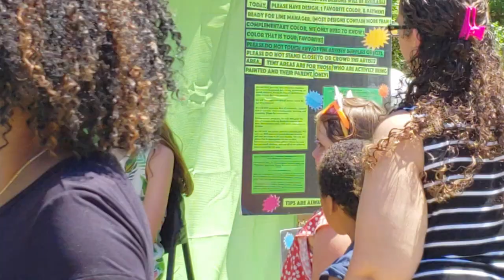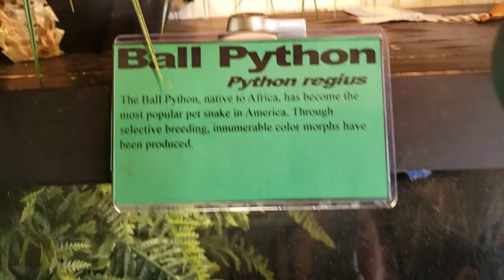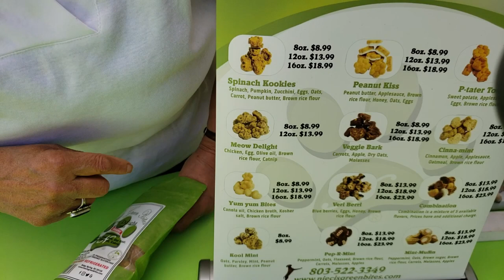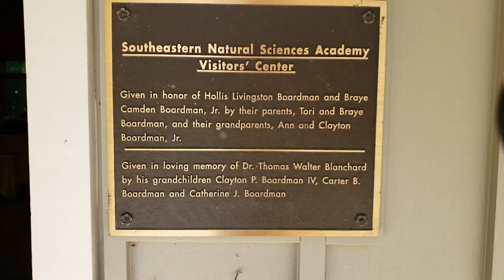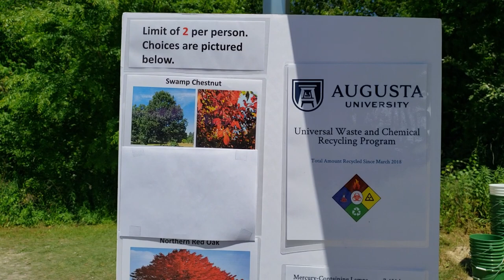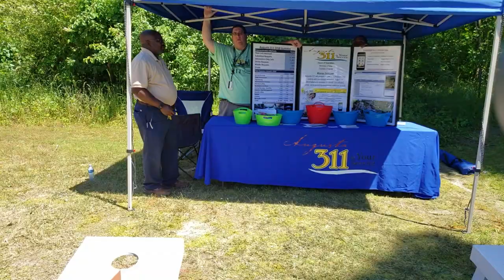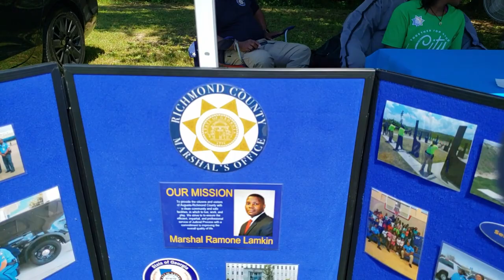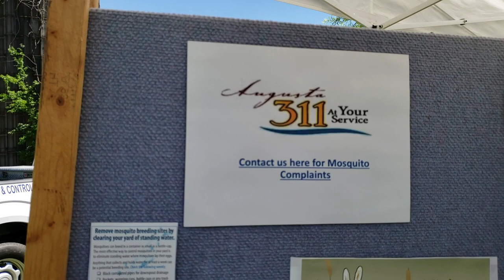Augusta Earth Day 20190427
We do not inherit the earth from our ancestors …  We borrow it from our children.

Hosted at the scenic Phinizy Swamp Nature Park, the annual Augusta Earth Day celebration is free to the community.  The mission of this local celebration is to stimulate environmental awareness and promote sustainable living initiatives in the CSRA.  This dovetails perfectly with the global Earth Day initiative.

This year the City of Augusta, Augusta University, and Phinizy Center for Water Sciences will host the 6th annual Earth Day Augusta celebration  hosting local vendors, food booths, children’s activities, wildlife  exhibits, local  entertainment, educational programming, golf cart tours and more.

Earth Day Augusta will be held on Saturday, April 27, 2019 from 10 AM - 3 PM.

This celebration will be held in sections throughout Phinizy Swamp Nature Park. From animal exhibits to local vendors and entertainment, this is a fun event for all ages.